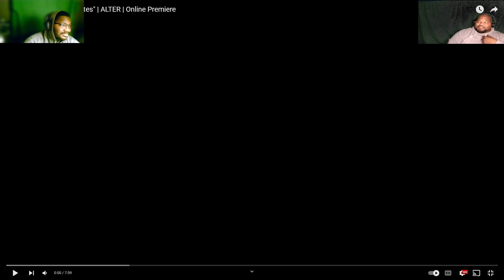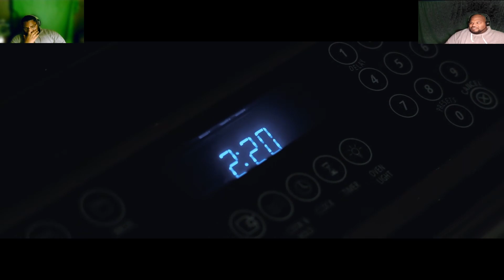Why do I keep trusting lion? | 3 Short Horror Films | Reaction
Today we checked out 3 random horror videos, and 2 of them were pretty and the other one not so much.  @WatchALTER    @SpencerKeller    @Alexanderthetitan

I love all of you guys helping me grow! Hope yall have a great day!

Make sure to show the content creator some love also.

I ACTUALLY REPLY TO THE COMMENTS!
00:00 Opening
01:30 The Bug Bite
09:27 She Knows
14:50 Kuchisake-onna / The Slit Mouthed Woman
18:40 Ending